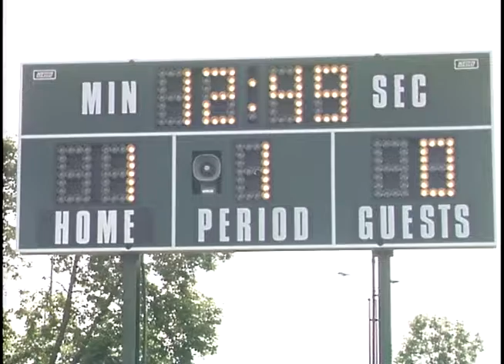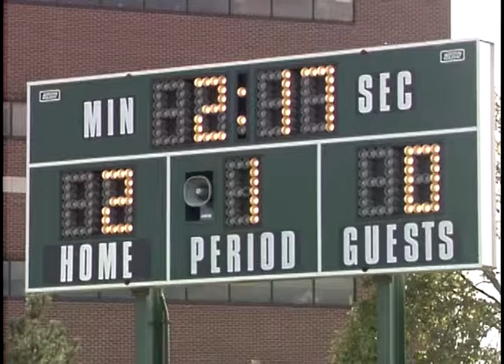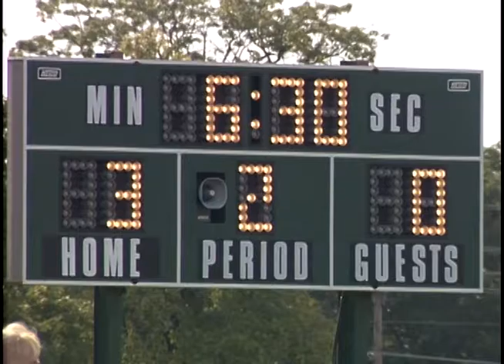Ball State University Cardinals vs. University of Michigan Wolverines women's field hockey, 1997